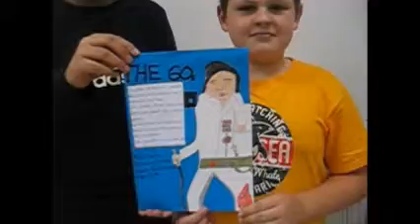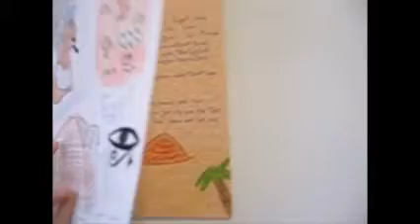Life in the ...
Kids from 6th level primary education show us a bit about life in the 60´s and in the Ancient Egypt.